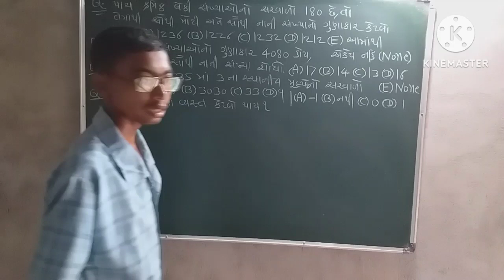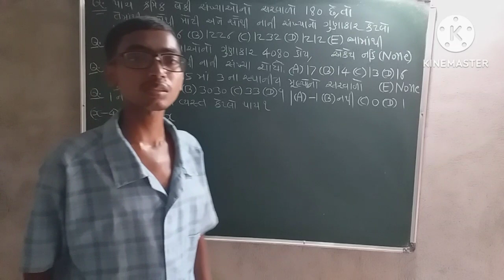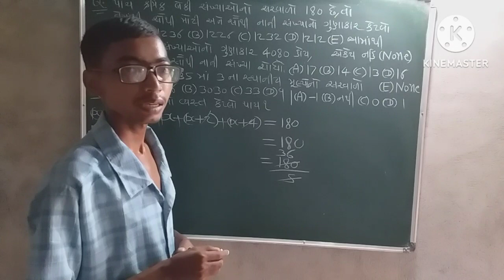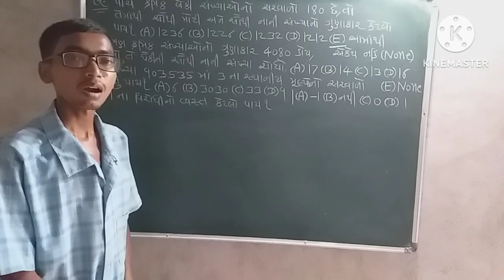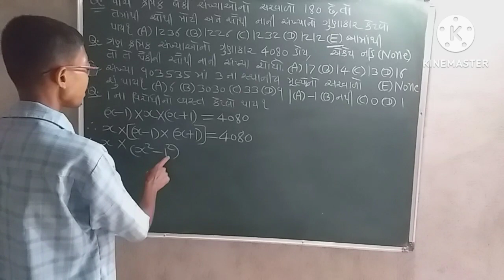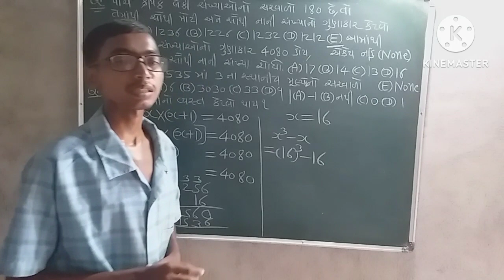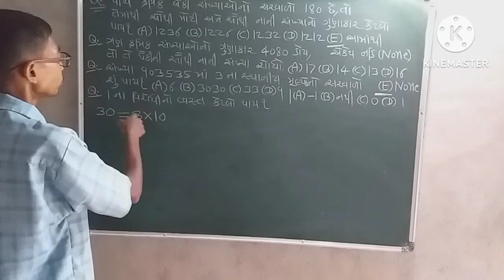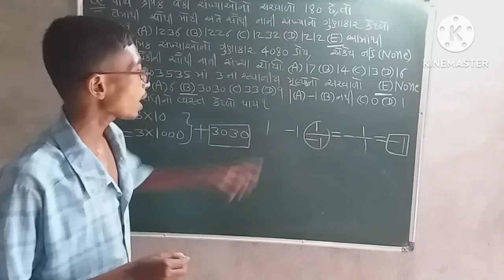સંખ્યા પધ્ધતિ (Part-41)| Competitive Maths (સ્પર્ધાત્મક ગણિત)| Number System in gujarati